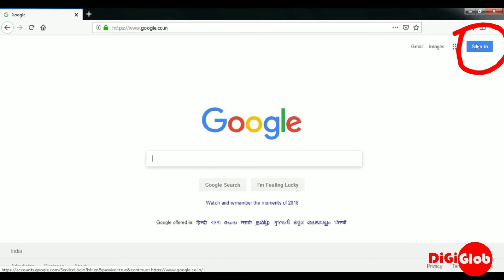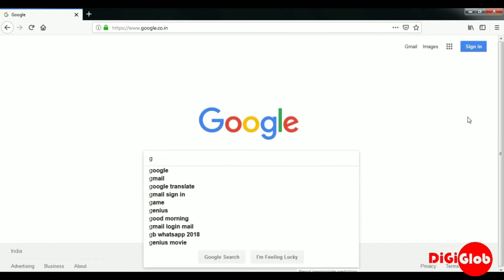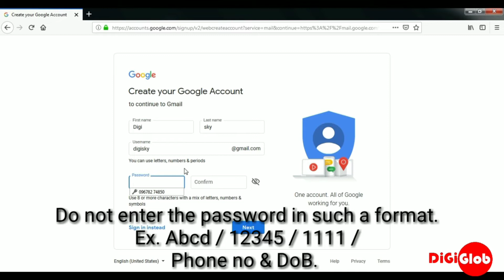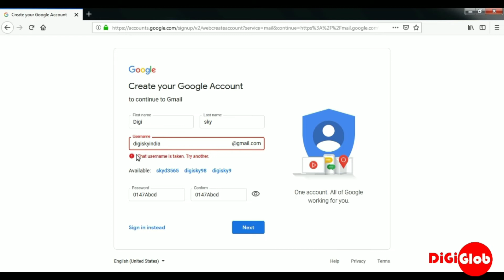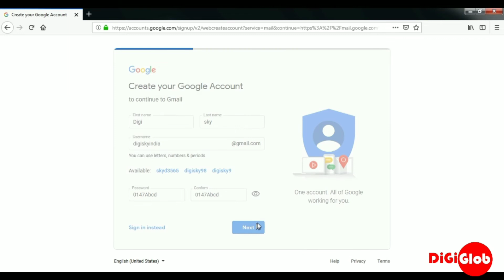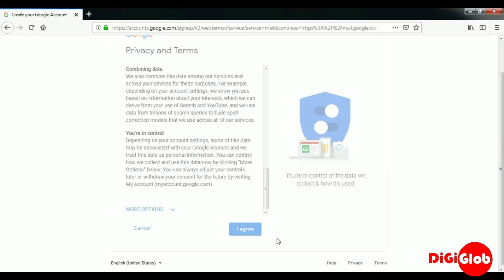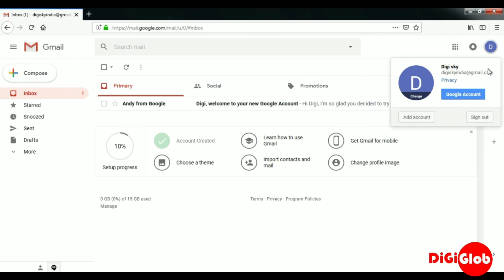How to Create a Gmail Account | Google Account In Hindi 📩 TechPix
Create a email account
How to create a Gmail in Hindi.
Gmail id कैसे बनाये  2019

Thanks